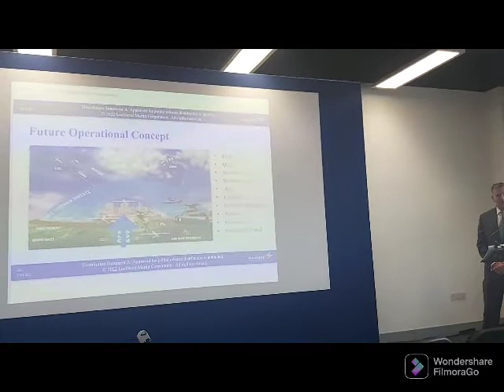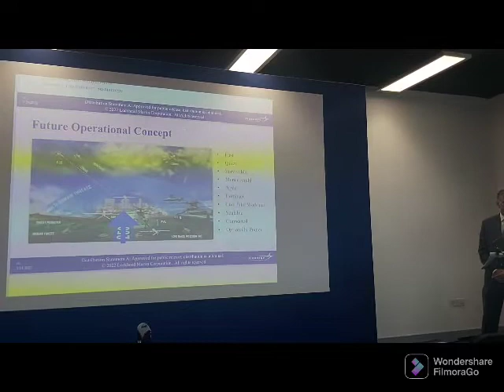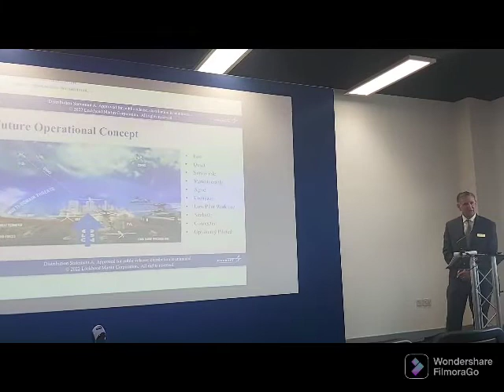Media briefing of Lockheed Martin on Day 1 of FIA 2022.